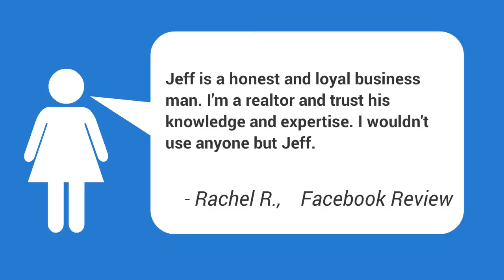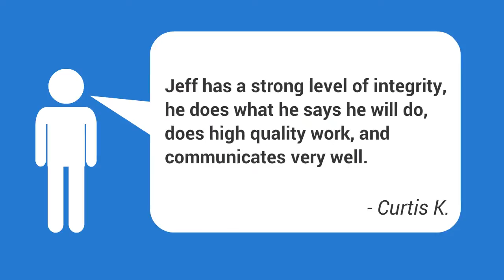Residential Foundation Repair Newcastle OK | Newcastle Foundation Specialist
Need a FREE, no obligation estimate from a professional and reliable foundation repair expert in Newcastle OKlahoma? Then contact Triton Foundation Repair now! We are available in Newcastle and throughout the OKC Metroplex.

We offer a Lifetime Warranty on our work and are dedicated to serving Newcastle Oklahoma residents!

Helpful searches for Foundation Repair in Newcastle Oklahoma:
Concrete Block Underpinning Mobile Home Newcastle OK,
Cost To Raise A Foundation Newcastle OK,
Cracks In Cement Block Foundation Newcastle OK,
Fix Foundation Before Selling Newcastle OK,
Fix House Foundation Cost Newcastle OK,
Foundation Crack Covered By Insurance Newcastle OK,
Foundation Cracks Corners Newcastle OK,
Foundation Cracks Tile Newcastle OK,
Foundation Leveling Cost Newcastle OK,
Foundation Problems Homeowners Insurance Newcastle OK,
Foundation Repair Estimated Cost Newcastle OK,
Foundation Repair Old Home Newcastle OK,
Foundation Slab Estimate Newcastle OK,
Home Foundation Repair Assistance Newcastle OK,
How Much Does House Leveling Cost Newcastle OK,
Leveling Uneven Floor Joists Newcastle OK,
Poured Foundation Systems Newcastle OK,
Raise Sunken Foundation Newcastle OK,
Replacing Foundation Wall Cost Newcastle OK,
Slab Foundation And Termites Newcastle OK,
 Foundation Repairs Newcastle OK ,
Best Home Foundation Repair Newcastle OK | Newcastle Concrete Slab Repairs,
Concrete Foundation Crack Repair Newcastle OK |  Foundation Companies,
Are Foundation Repairs Covered Under Homeowners Insurance Newcastle OK,
 Foundation Repair Businesses Newcastle OK,
Rock Foundation Repair Specialist Newcastle OK,
Slab Foundation Tree Roots Newcastle OK,
Structural Concrete Beam Repair Newcastle OK,
Unlevel Foundation Newcastle OK,

There are many elements that can contribute to a moving foundation, the most typical of these aspects are unpredictable soils (particularly clay rich soil), bad drain and plumbing leaks, bad grading or compaction, and tree roots.|When the soil starts to shift, a home's foundation can become compromised. There are lots of aspects that can contribute to a shifting foundation, the most common of these aspects are unstable soils (specifically clay rich soil), poor drain and plumbing leakages, poor grading or compaction, and tree roots.}
Recognizing the signs of foundation damage can suggest the distinction between a low-priced repair service bill and costly foundation replacement or concrete foundation repair. While an assessment by a qualified foundation repair service specialist or foundation specialist is the very best method to repair possible issues.

Other helpful searches about foundation related problems:
 Foundation Problems Newcastle OK ,
Best Foundation Repair Companies Newcastle OK |  Foundation Company,
Best Foundation Repair Newcastle OK,Emergency Foundation Repairs,
Foundation Problems House Newcastle OK,
Foundation Repair Companies In Newcastle OK,
Foundation Repair Ratings Newcastle OK,
Foundation Slab Crack Newcastle OK,